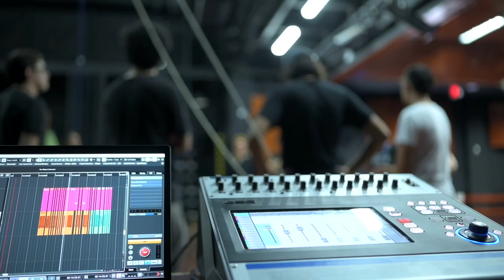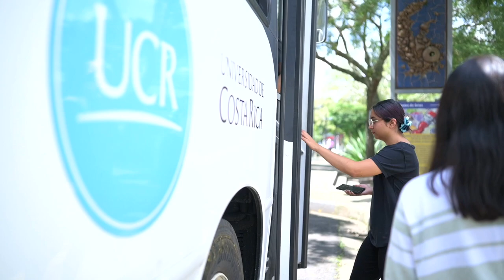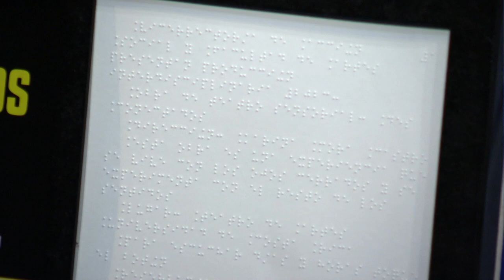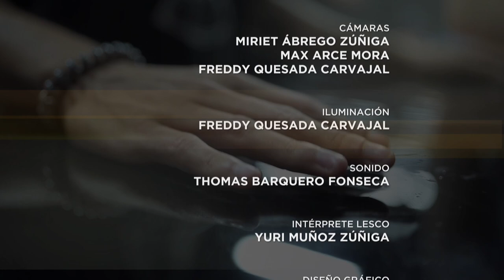Especiales UCR: Teatro a ojos cerrados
En esta entrega de Especiales Quince UCR, Ronald Díaz conversa con Karina Mora (directora) y Gaby Quirós (protagonista) de la obra Des Conectados, la cual nos presentará una experiencia sensorial en el Teatro de Artes, en la Facultad de Artes, Universidad de Costa Rica a partir del sábado 17 de septiembre.